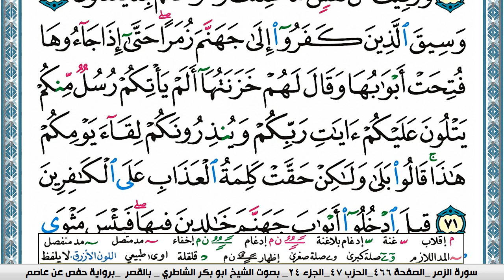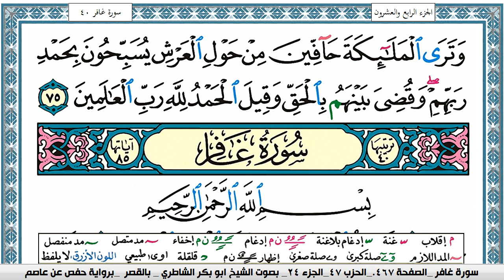سورة الزمر مكتوبة ابو بكر الشاطري Surah Al Zomar Abu Bakr Al-Shatri | القرآن الكريم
سورة البقرة
سورة ال عمران
سورة النساء
سورة المائدة
سورة الأنعام
سورة الأعراف
سورة الأنفال
سورة التوبة
سورة يونس
سورة هود
سورة يوسف
سورة الرعد
سورة ابراهيم
سورة الحجر
سورة النحل
سورة الإسراء
سورة الكهف
سورة مريم
سورة طه
سورة الأنبياء
سورة الحج
سورة المؤمنون
سورة النّور
سورة الفرقان
سورة الشعراء
سورة النّمل
سورة القصص
سورة العنكبوت
سورة الرّوم
سورة لقمان
سورة السجدة
سورة الأحزاب
سورة سبأ
سورة فاطر
سورة يس
سورة الصافات
سورة ص
سورة الزمر
سورة غافر
سورة فصّلت
سورة الشورى
سورة الزخرف
سورة الدّخان
سورة الجاثية
سورة الأحقاف
سورة محمد
سورة الفتح
سورة الحجرات
سورة ق
سورة الذاريات
سورة الطور
سورة النجم
سورة القمر
سورة الرحمن
سورة الواقعة
سورة الحديد
سورة المجادلة
سورة الحشر
سورة الممتحنة
سورة الصف
سورة الجمعة
سورة المنافقون
سورة التغابن
سورة الطلاق
سورة التحريم
سورة الملك
سورة القلم
سورة الحاقة
سورة المعارج
سورة نوح
سورة الجن
سورة المزّمّل
سورة المدّثر
سورة القيامة
سورة الإنسان
سورة المرسلات
سورة النبأ
سورة النازعات
سورة عبس
سورة التكوير
سورة الإنفطار
سورة المطفّفين
سورة الإنشقاق
سورة البروج
سورة الطارق
سورة الأعلى
سورة الغاشية
سورة الفجر
سورة البلد
سورة الشمس
سورة الليل
سورة الضحى
سورة الشرح
سورة التين
سورة العلق
سورة القدر
سورة البينة
سورة الزلزلة
سورة العاديات
سورة القارعة
سورة التكاثر
سورة العصر
سورة الهمزة
سورة الفيل
سورة قريش
سورة الماعون
سورة الكوثر
سورة الكافرون
سورة النصر
سورة المسد
سورة الإخلاص
سورة الفلق
سورة النّاس
القران الكريم
المصحف كامل

KonoozAlhuda
konoozalhuda
konooz
Konooz Alhuda
كنوز الهدى,
كنوز الهدي,
كنوز,
الهدى,
الهدي,
قران كريم
قرآن كريم
قرءان كريم
قران
قرآن
قرءان
القران الكريم
القرآن الكريم
القرءان الكريم
القران
القرآن
القرءان